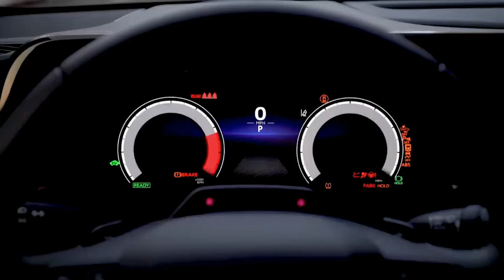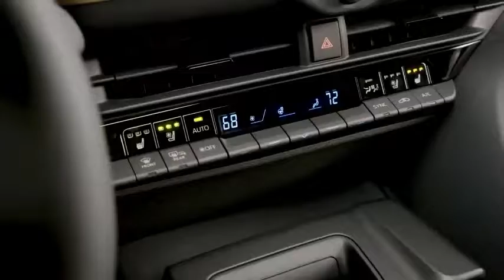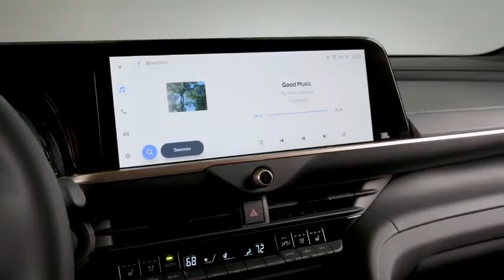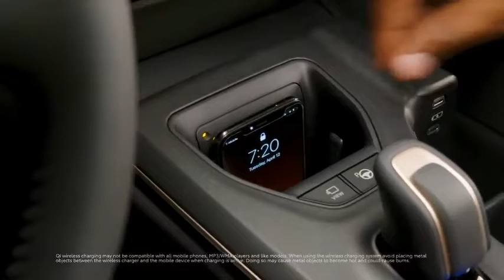All-New 2023 Toyota Crown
Refinement and Technology meet spectacular driving performance in the 2023 Toyota Crown. Catch all the features of the 2023 Crown in this brief highlight video.